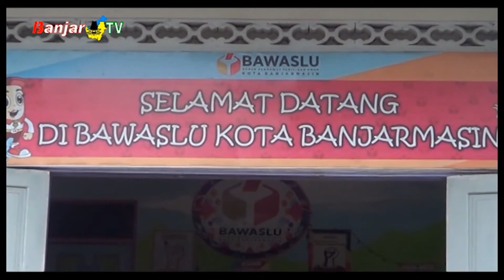BAWASLU KOTA BANJARMASIN SIAP LAKUKAN KAJIAN & KLARIFIKASI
BAWASLU Banjarmasin selanjutnya akan melakukan pengkajian awal atas laporan, untuk menentukan syarat formil dan materil dan jenis pelanggaran yang disampaikan.